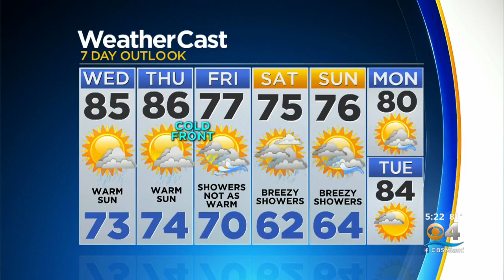CBSMiami.com Weather 02-18-20 5PM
Chief Meteorologist Craig Setzer has your Tuesday evening weather forecast.